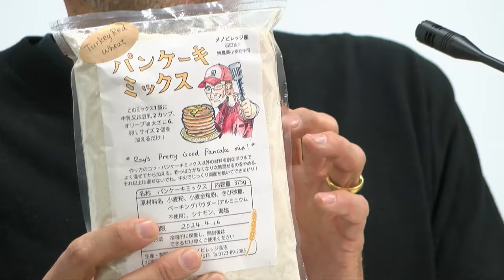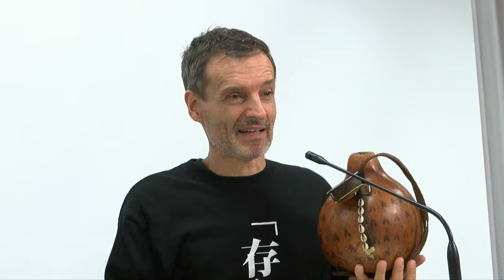アーサー・ビナード「君の根は」鑑賞会トークライブ